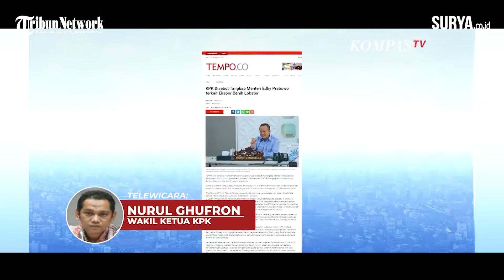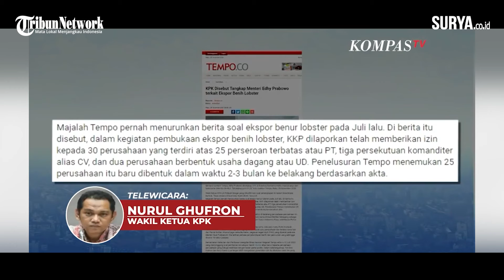KPK Tangkap Menteri KKP Edhy Prabowo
video-kompastv | dit | jakarta

KPK membenarkan adanya penangkapan pejabat Kementerian Kelautan dan Perikanan pada Rabu, 25 November 2020 pukul 01.00 WIB.

"Ya perlu kami sampaikan ke publik, benar KPK sekitar dini hari tadi menangkap sejumlah pejabat di KKP ada juga keluarga dari Menteri KKP," ujar Wakil Ketua KPK Nurul Ghufron.

Ghufron juga menyebut KPK menangkap setidaknya lebih dari 5 orang dan tengah diperiksa oleh KPK saat ini.

Ia juga menjelaskan penangkapan ini terkait dengan kasus ekspor benih lobster atau benur.

"Yang jelas benar berkaitan dengan ekspor benur itu saja," ujar Ghufron.

Penagkapan terjadi di Bandara Soekarno Hatta sepulang Edhy Prabowo dari Amerika Serikat.

Edhy Prabowo diduga ditangkap bersama dengan istrinya dan sejumlah pihak lainnya.

Saat ini pihak yang ditangkap sedang berada di gedung KPK untuk menjalani proses pemeriksaan. Dikabarkan para pihak yang ditangkap dalam OTT itu digiring ke KPK pada Rabu (25/11/2020) dini hari.

Wakil Ketua KPK Nawawi Pomolango membenarkan adanya kegiatan OTT yang dilakukan oleh tim satgas KPK.